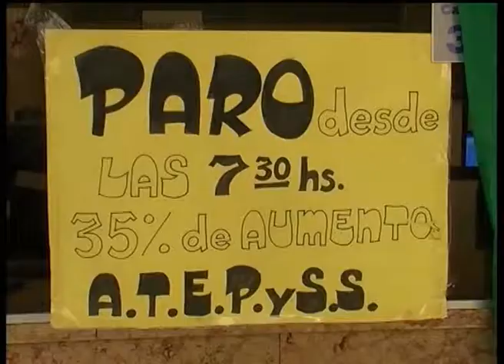Paro en el subsidio de salud 08-05-12